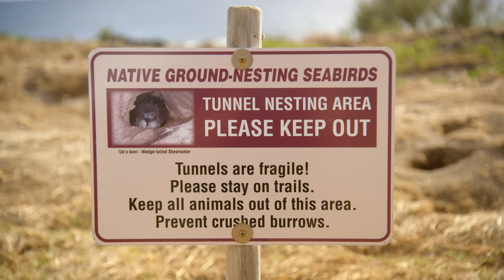Creating new homes for Hawaii’s endangered seabirds | WILD HOPE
All around the world, seabirds provide a critical link between land and sea. On Hawai’i, ecologists are working to protect two vital shearwater species that helped life first take hold across these islands.

While seabirds predominantly reside at sea, they return to land to breed and raise their young. In this process, they deposit mineral-rich nutrients that sustain the whole island ecosystem. But the arrival of human settlers introduced non-native predators and extensive development.  Together, these compromised many seabird habitats — and decimated their populations. Several species are now teetering on the brink of extinction.

The Maui Nui Seabird Recovery Project engages a multifaceted approach to protect these crucial birds: eliminating invasive predators, restoring native plants, and monitoring burrows for fledgling success. In one instance, they have established a dedicated sanctuary complete with artificial burrows, bird-shaped decoys, and audio speakers to attract one highly endangered shearwater species. Through their efforts, the team gives seabirds a chance to raise the next generation on the very islands they helped bring to life.